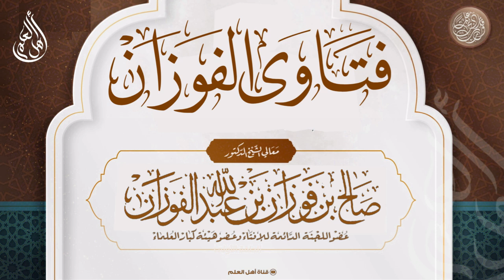حكم أخذ قيمة السلعة وتسليمها للمشتري بعد مدة؟ - صالح الفوزان